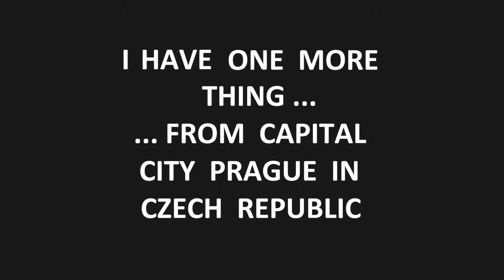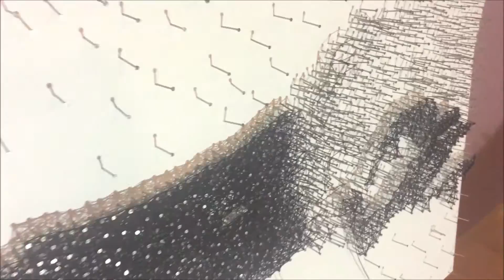wow amaizng art of nail